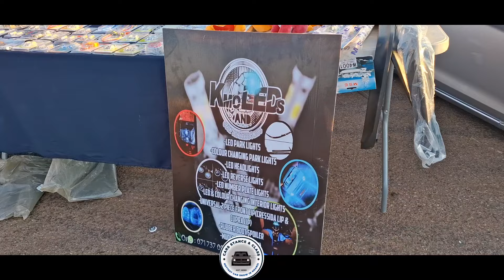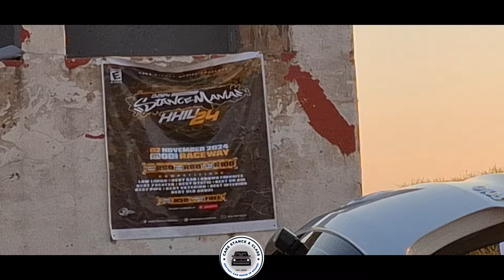NKUPI & RIZZY ♥️ VR6 ✈️ ODI RACEWAY 🚴‍♂️ 0264 STANCE MANIAC STANCE & SPINNING 🌬 3 NOV 24